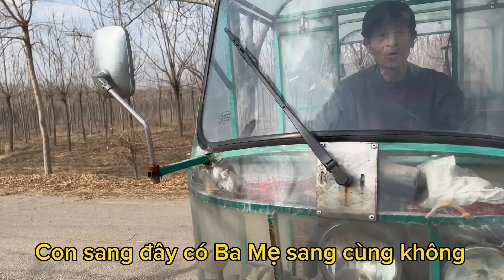#352🇨🇳Xem Ông chú Trung Quốc Nổ Bánh ống,Y Chang Ngày xưa,Làm dâu Nông Thôn Đông Bắc Trung Quốc